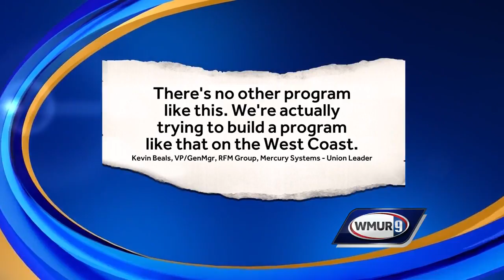NH Bootcamp - from low paying jobs to $25/hour microelectronics jobs in 10 weeks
Fred Kocher sits down with Jeremy Tondreault of BAE Electronic Systems and Nashua Community College President Lucille Jordan to discuss how workers at low-paying jobs can transition to higher-paying jobs with ten weeks of training